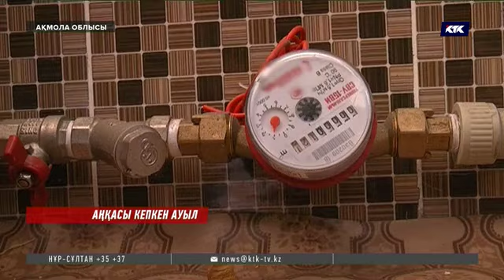Ақмола облысында 2 миллиард теңгеге жуық ақша бөлінген су құбыры аяқсыз қалды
Ақмола облысында 3 бірдей кент тұрғындары шілденің шіліңгір ыстығында ауыз суға зәру болып отыр. Негізі, бұл елді мекендерге өткен күзде ғана жаңа магистраль тартылған. Ал жұрт көктем шыға жұмыс жалғасады деп, шыдамдылық танытып күтсе керек. Бірақ сол күйі жұмыс толық бітпепті. Мердігер компания да зым-зия жоғалған.